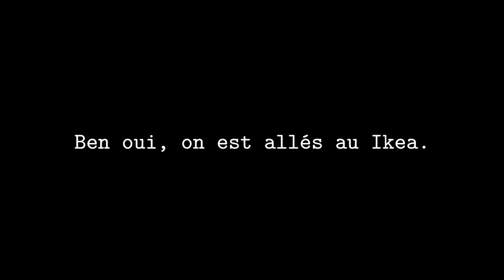Les Lumières du Sud-Ouest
D'étranges lumières sont aperçues dans le ciel de Montréal, au-dessus des environs de Lachine.